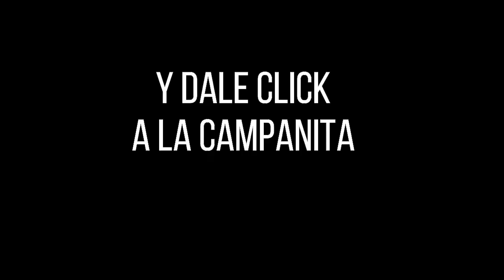CHONTICO DÍA Resultados del MARTES 21 DE JUNIO de 2022 ✅🥇🔥💰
Hola buenas tardes, te presentamos los resultados de las loterías y chances en Colombia, vamos con el Resultados del Chance Chontico día del MARTES 21 DE JUNIO de 2022.